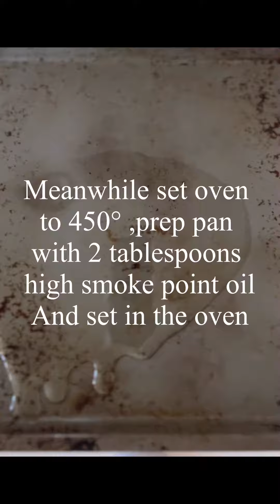The perfect addition to any dinner or all by itself. These crunchy on the outside and creamy on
The perfect addition to any dinner or all by itself. These crunchy on the outside and creamy on the inside potatoes and always a hit and fun to make.